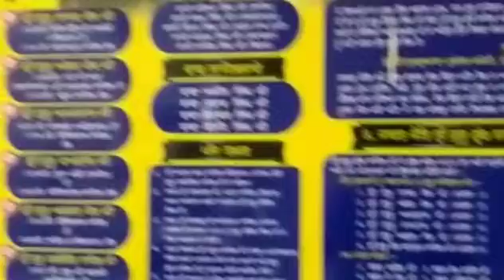Gurdwara Sri Lakhi Jungal Sahib Nahianwala Goniana Bathinda